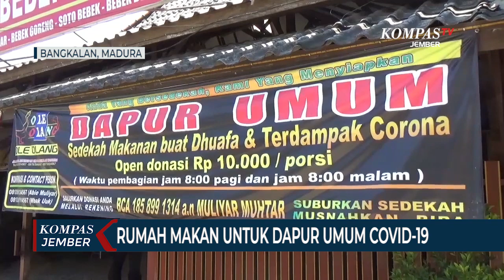Pengusaha Kuliner Jadikan Rumah Makan Dapur Umum Covid-19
BANGKALAN, KOMPAS.TV - Seorang pengusaha kuliner di Kabupaten Bangkalan Madura menyulap rumah makannya menjadi dapur umum Covid-19.

Ia adalah Abi Mulyar, yang dikenal sebagai pelaku usaha kuliner di Kabupaten Bangkalan Madura. Ia menyulap rumah makannya menjadi dapur umum untuk kegiatan memasak kebutuhan makan sehari-hari warga yang terdampak Covid-19.

Abie Mulyar juga menggalang dana dari para donatur. Uang yang terkumpul digunakan untuk membeli bahan makanan lalu dimasak.

Adapun rincian penggunaan dana sumbangan, yakni setiap nominal Rp. 10.000 akan digunakan untuk satu porsi makanan. Makanan selanjutnya dibagi kepada para duafa atau pekerja harian, yang terkena dampak pandemi Covid-19.

Ide ini muncul setelah sektor wisata kuliner lesu akibat pandemi Covid-19. Bahkan Abie Mulyar harus merumahkan sebagian besar karyawannya.

Tidak ingin berdiam diri di tengah pandemi, ia pun akhirnya memutuskan untuk membuat dapur umum di rumah makannya.

Abie Mulyar kini mengajak rekan-rekannya, yang sesama pelaku usaha kuliner untuk juga peduli kepada warga terdampak pandemi virus corona.